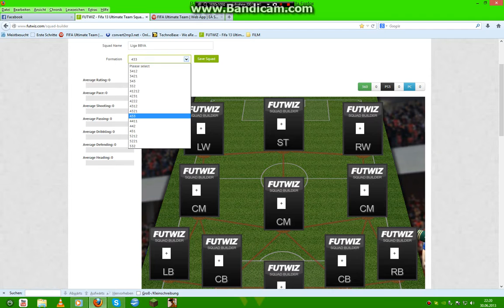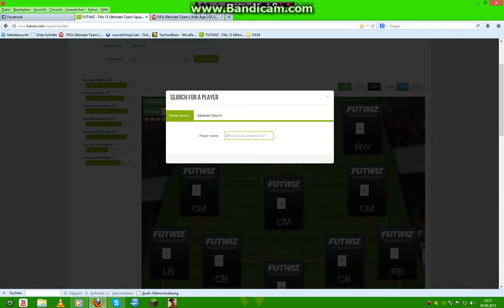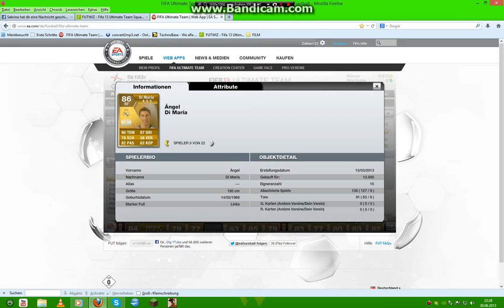Fifa 13 squad builder liga BBVA 30 - 50 k teuer [German/Deutsch HD]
Hier mal eine andere art von Video
hier ist mein FUT Team auf der xbox.